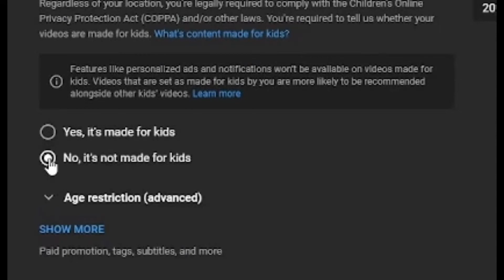Battle of Space Valk! (BANES REALM; Episode 6)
Doobah and Gcmac go to the Fallen Kingdom for a bit of Trolling, Coke knight Joins Genesis, and the battle to defeat Max begins.